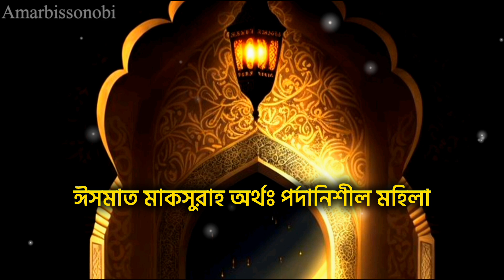মেয়ে শিশু' র ইসলামিক নাম অর্থসহ ই/E দিয়ে || meye sisur Islamic name.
meyeder islamic name e diye,
best Islamic name girls ,
bacchader naam,
Girls name,
islamic girls name with meaning,
meye baby Islamic name,
মেয়ে  শিশুর সুন্দর নাম,
children’s names,

This channel my use some copyrighted
matarials without specific authorization of the owner but contents used here falls under the fair use as described in the copiright act 2000 law no.28 of the Year 2000 of Bangladesh under chapter 6 section 36 and chapter 13 section 72. According to law allowance is made for 'fair use' for purposes such as criticism,comment news reporting teaching scholarship, and research statute that might otherwise be infringig ' non - profit educational or parsonal use tips balance in favor of fair use.